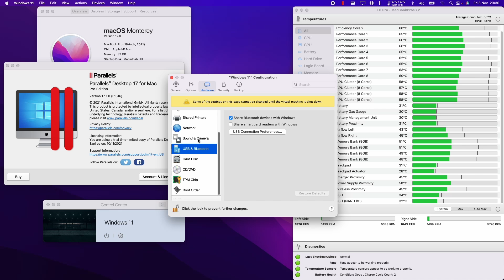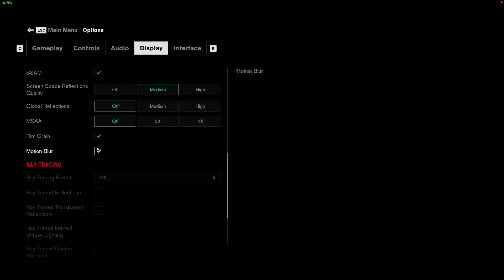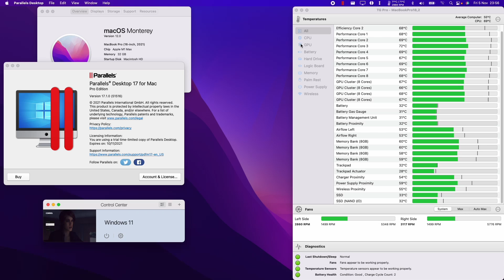Control - Parallels 17 - MacBook Pro 2021 M1 Max 32 GB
Control (Steam) on MacBook Pro 2021 M1 Max 32GB.

► Settings:
Parallels 17

►Graphics:
Resolution: 1920x1080